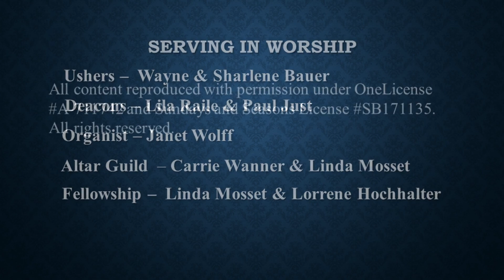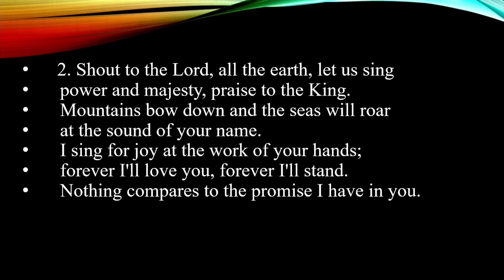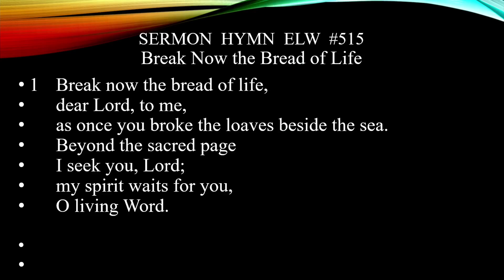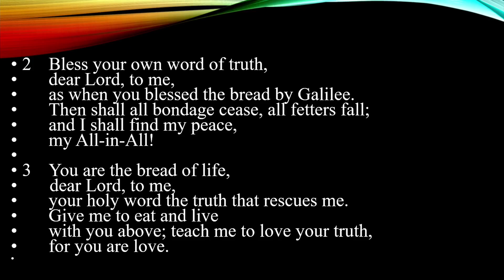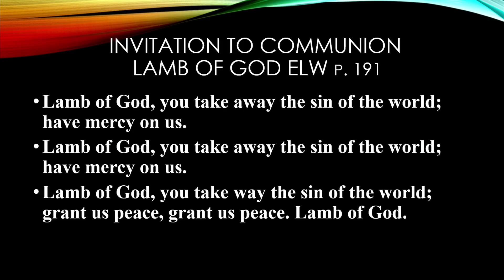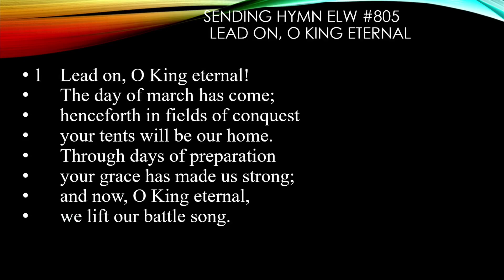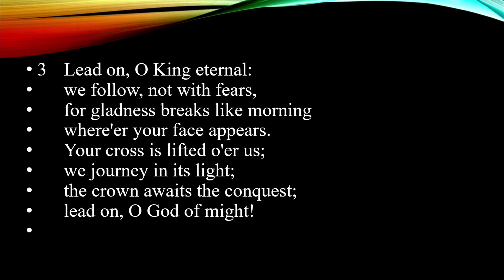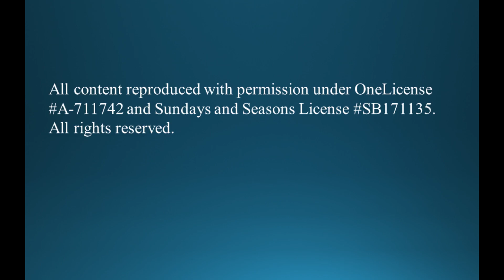StLuke 08-06-2023 Sunday Service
StLuke 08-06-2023 Sunday Service with Pastor Colin Neuharth

00:58 Welcome and Announcements
02:58 Confession and Forgiveness
05:03 Opening Hymn
06:48 Greeting and Prayer of the Day
12:56 1st Reading
14:11 Psalm
15:34 2nd Reading
17:07 Gospel Reading
18:41 Children's Message
21:39 Sermon
34:53 Sermon Hymn
37:17 Prayers and Offering
43:34 Words of Institution
45:00 The Lord's Prayer
45:34 Invitation to Communion
46:52 Communion Prayer and Blessing
47:44 Closing Hymn
50:01 Dismissal